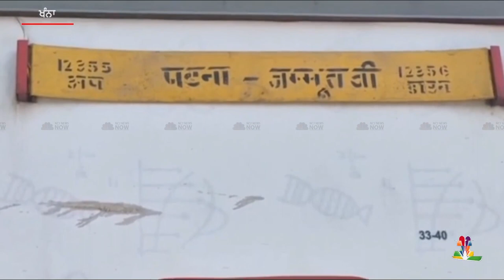ਖੰਨਾ ਸਟੇਸ਼ਨ 'ਤੇ ਵੱਡਾ ਰੇਲ ਹਾਦਸਾ ਟਲਿਆ, ਮਚੀ ਹਾਹਾਕਾਰ - ਚੱਲਦੀ ਟ੍ਰੇਨ ਤੋਂ ਵੱਖ ਹੋਇਆ ਇੰਜਣ